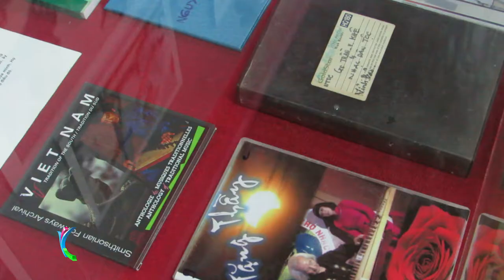Khánh thành Nhà trưng bày Nguyễn Vĩnh Bảo – Giai điệu và Cuộc đời